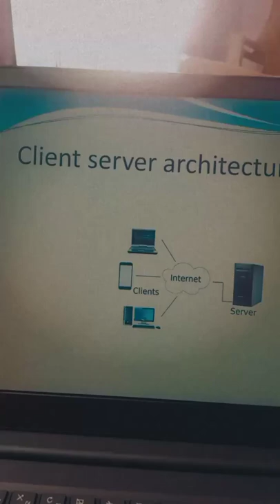Client server architecture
computer network